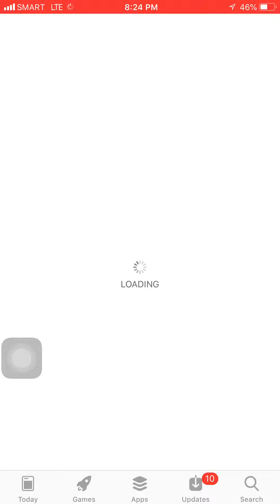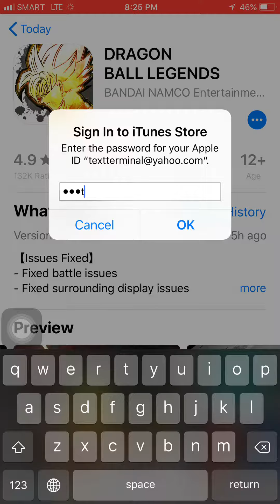Wow 😲 Goku is Alive DBZ 2018